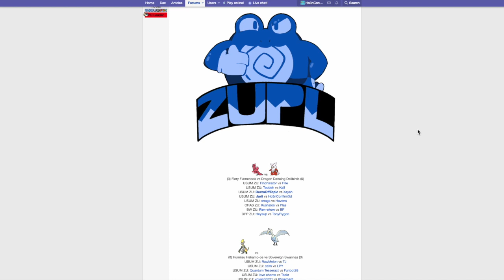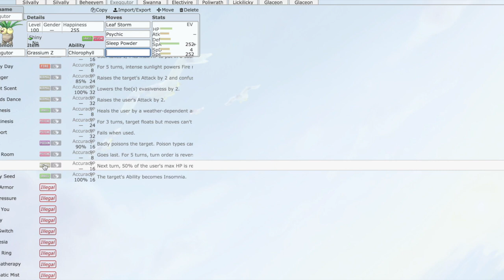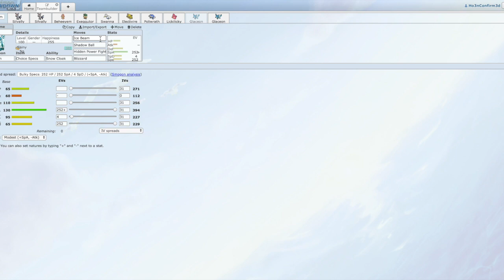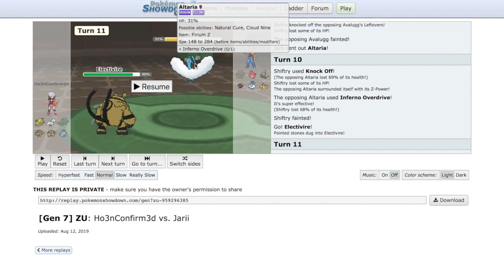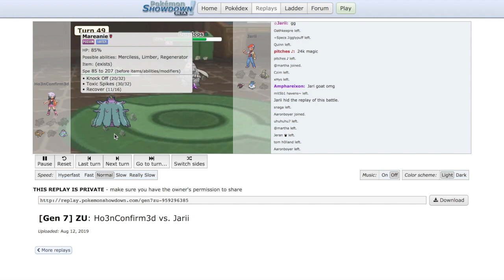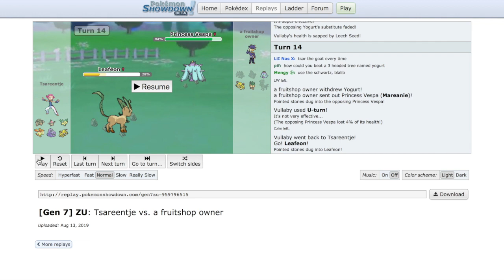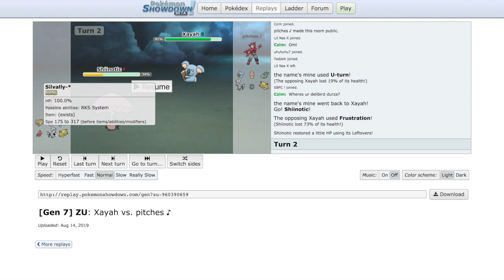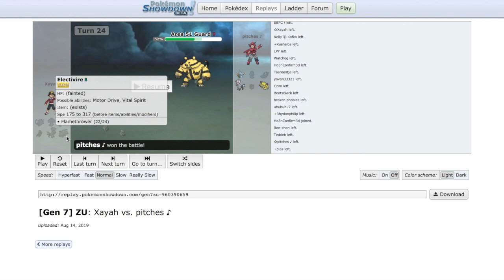ZUPL: First Impressions!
Timestamps:

Ho3n v Jarii - 18:11
Tsar v Fruits -  34:17
Xayah v Durza -  47:20

Just some thoughts going forward into the beginning of ZUPL week 1, as well as commentating on the plays. Little on the longer side I know.